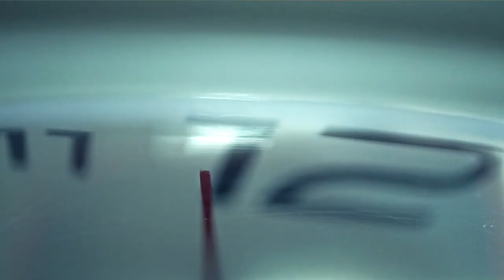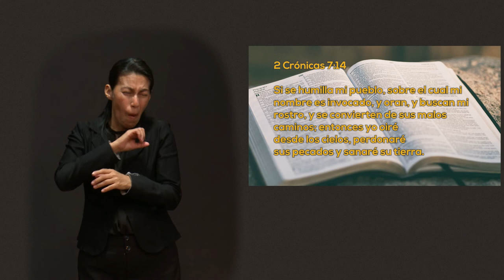LSM Un Momento de PAZ 27 abril 2022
Hoy estamos con la Dra. Eliana Berrios, quien nos platica como desde niña ha usado la oración, en su escuela, estudios superiores, su objetivo como misionera, al hacer su especialidad y más, no te pierdas de esta entrevista de oración y fe.